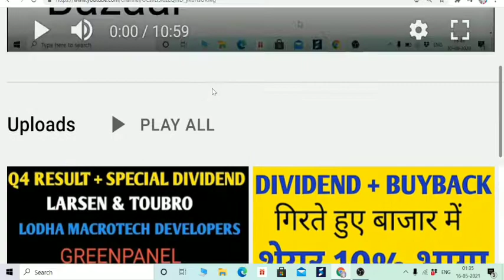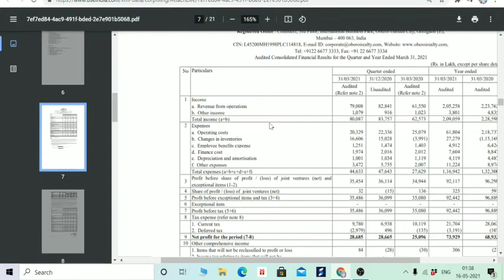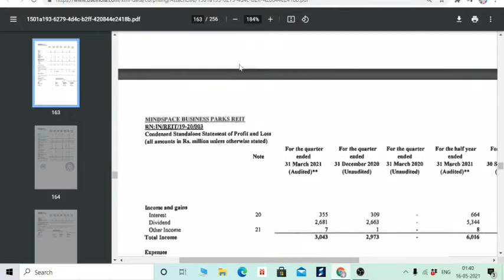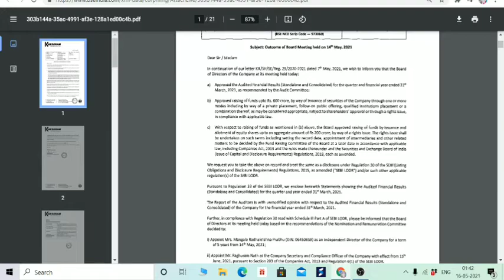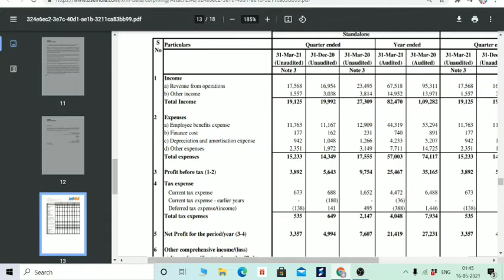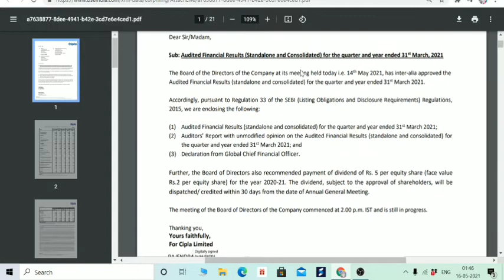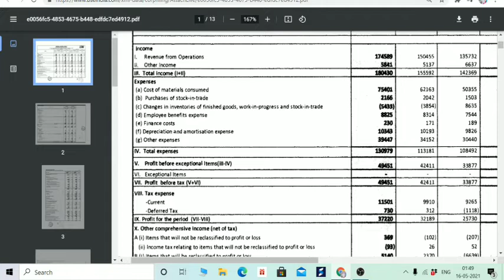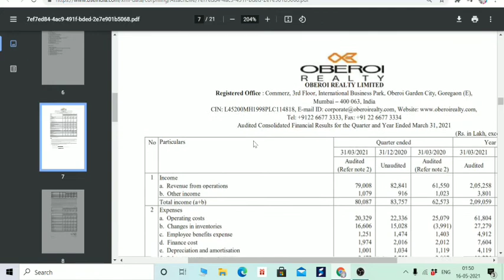Q4 RESULT, BALKRISHAN, CIPLA, JUST DIAL, KESORAM, MINDSPACE, OBEROI, ROSSARI BIOTECH Q4 RESULT